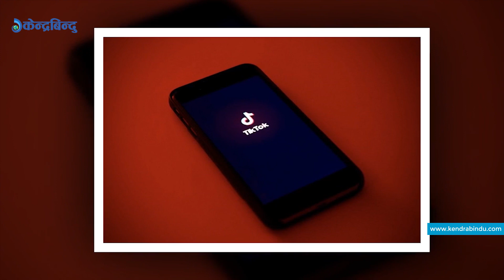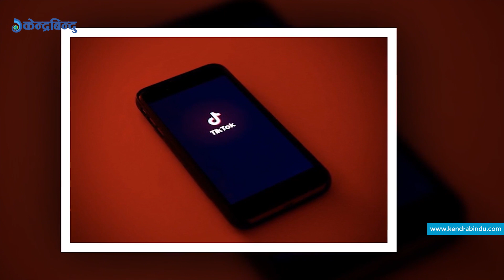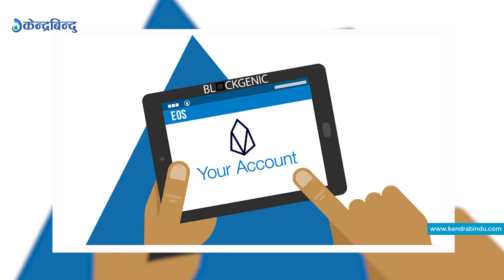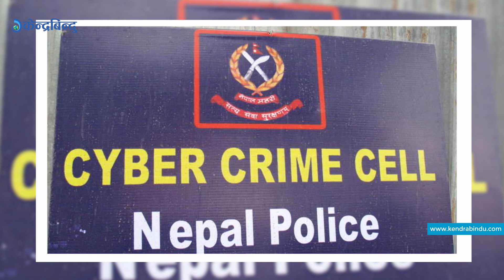केन्द्रबिन्दु टप ५ २०७७\०४\१७| Top 5 Kendrabindu, 1st August 2020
१. नेकपाभित्रको विवाद पद प्राप्तिका लागि नभएको अध्यक्ष प्रचण्डको भनाइ, कम्युनिष्ट पार्टीभित्र चर्को बहस हुनु स्वभाविक भएको धारणा व्यक्त
२. उपसचिव प्रेम सञ्जेलमाथि कार्यकक्षमै कुटपिट, घटनाको अनुसन्धान सुरु
३. फेसबुक ह्याक गरी पैसा माग्ने गिरोह सक्रिय, बैंकका उच्च अधिकारीहरु निशानामा
४. विषादीको जथाभावि प्रयोगले वातावरण र मानवीय जीवनमा ठूलो असर, कृषि बालीमा किरा लागेपछि विषादीको प्रयोग गर्नै पर्छ भन्ने सोचलाई बदल्नुपर्ने विज्ञको भनाइ
५. टिकटकलाई अमेरिकामा पनि प्रतिबन्ध लगाउने घोषणा, संकलित तथ्याङ्क चिनियाँ कम्युनिस्ट पार्टीको हातमा पुग्ने आरोप